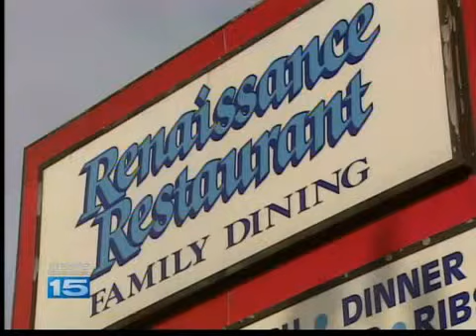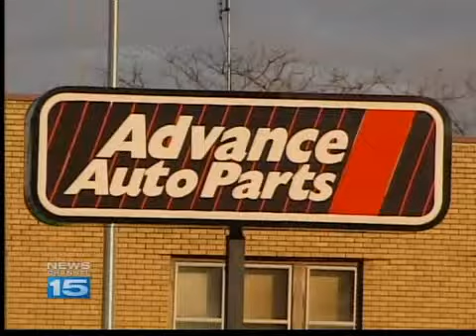Police arrest 5 robbery suspects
After a recent string of robberies, Fort Wayne police put five people behind bars in connection to two of those robberies.